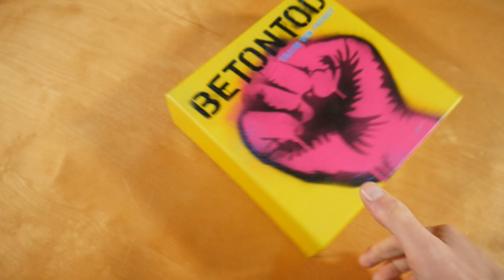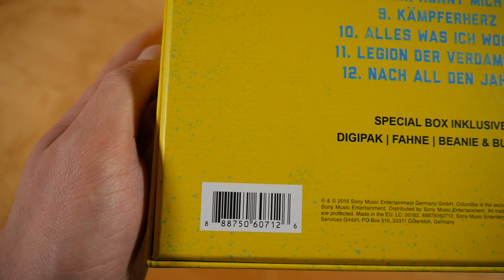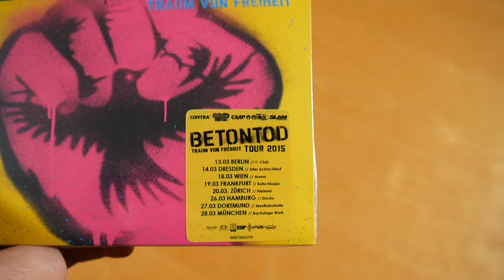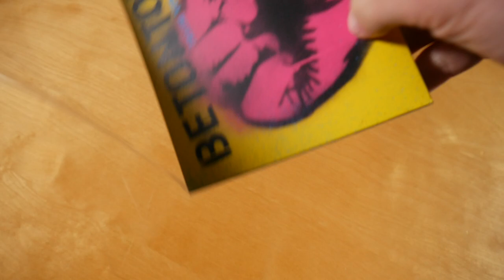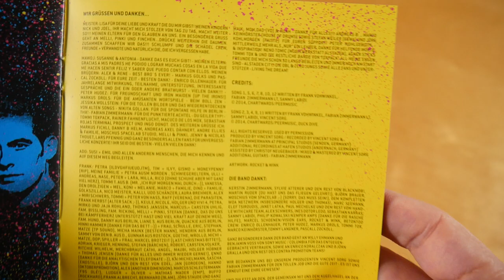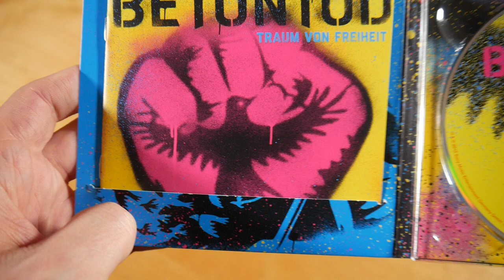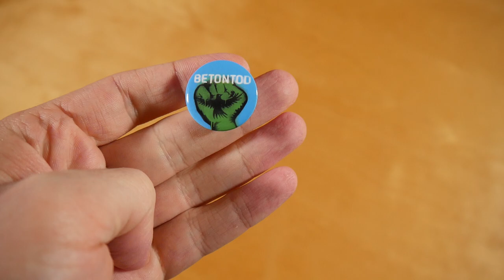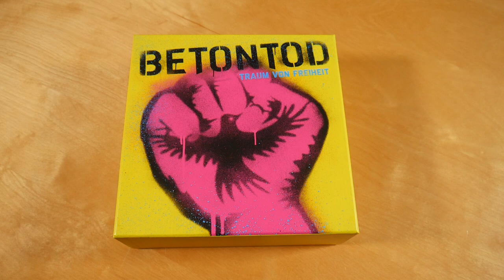Betontod - Traum von Freiheit Box Unboxing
In diesem Video zeige ich euch die Traum von Freiheit Box von Betontod.
► Hier könnt ihr das Album kaufen:
Weitere Musik von Betontod

✘► ALBUM INFOS
Betontod – Traum von Freiheit
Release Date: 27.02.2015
Kaufpreis: ? €

Traum von Freiheit Box Inhalt:
- Album
- Mütze
- Fahne
- Button (3x)

Traum von Freiheit Tracklist:
01. Traum von Freiheit
02. Mein letzter Tag
03. Ich bereue nichts
04. Für immer
05. Flügel aus Stahl
06. Geschichte
07. Nur für eine Nacht
08. Ihr könnt mich
09. Kämpferherz
10. Alles was ich wollte
11. Legion der Verdammten
12. Nach all den Jahren

Traum von Freiheit Info:
Das Album von Betontod erschien am 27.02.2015 über Better Than Hell.

Die Produktlinks von Amazon können Affiliate Links sein, wenn Du etwas über diese Links bestellst bekomme ich dafür eine kleine Provision von Traum von Freiheit, ohne dass Du dafür bezahlen musst!